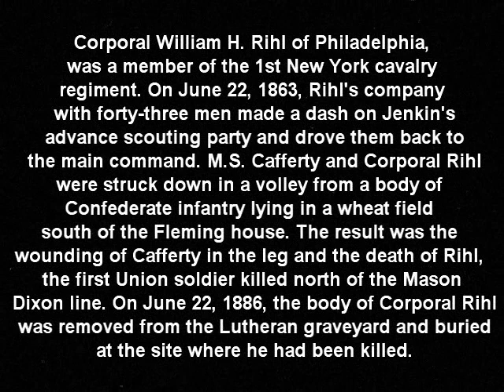Massacre of the 1st New York Cavalry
— Loosely based off the death of Corporal William H. Rihl. A member of the 1st New York Cavalry. When he and his regiment were on patrol the Confederates ambushed them. Corporal Rihl was shot by a musket through the bottom lip and out the back of his skull, he was killed instantly. Rihl was buried at the place he died. M.S. Cafferty was second to be struck down; he was hit in the leg and later recovered.